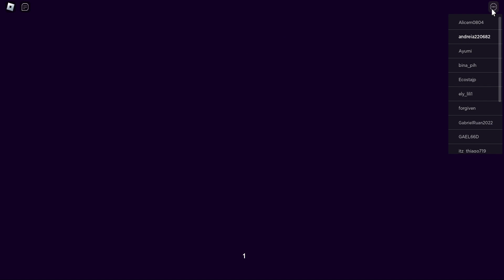Break in 2 Lançou! part1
Break in 2 Lançou!